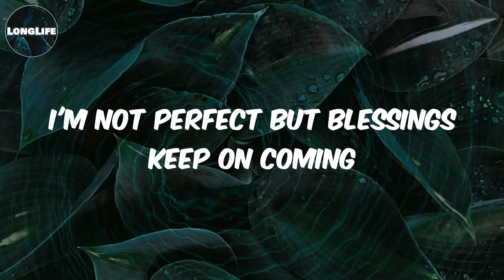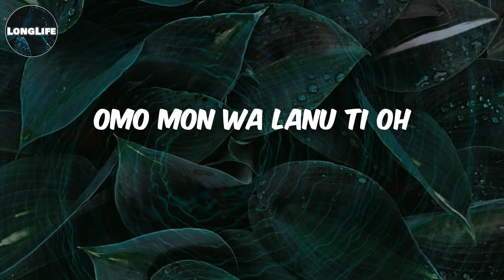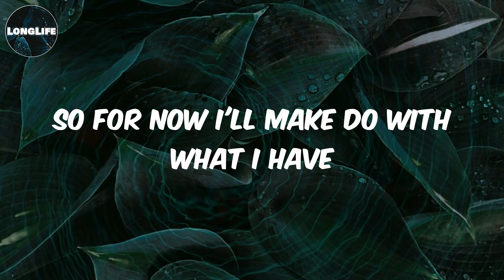Niphkeys - (Lyrics) Blessings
Lyrics Blessings:
Don't know why I'm always thinking bout tomorrow
If na my fault or home training I don't know oh
I'm not perfect but blessings keep on coming
Everybody tiwa mo oruko mi (Zino)
So for now I'll make do with what I have
This blessings more than half
You fit shenk me make I laugh
I no go say make person matter no matter
Me and you no get quanter
Niphkeys knows I'm not like that
Shey, emi no stressin' me
Sit down count my blessing
Make I enjoy this flexing now
Me I no look person oh
No stressing me
Cause no be where I dey last year be this
If I talk you no go believe
Many people don try deceive me
You forgot the man Harry see me
How many things my eyes don see
When my friends dey buy Zanotti
24 7 lori titi
Omo mon wa lanu ti oh
But gone are those days tho
Level don change tho
Me I dey game now
I no shame now
Me I get fame now
Zinoleesky big name now
Shey emi no stressing me
No stressing
(Timi Jay)
(Niphkeys)
(Niphkeys, Niphkeys)